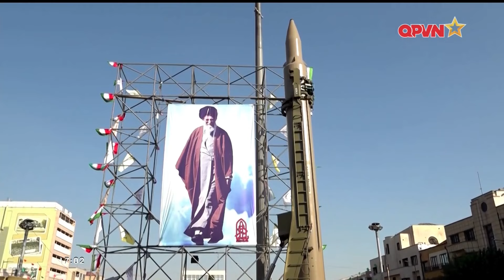📺SBQS | Israel thẳng tay sa/t hại thêm thủ lĩnh Hezbollah, Iran "giơ móng vuốt" cảnh báo rắn!